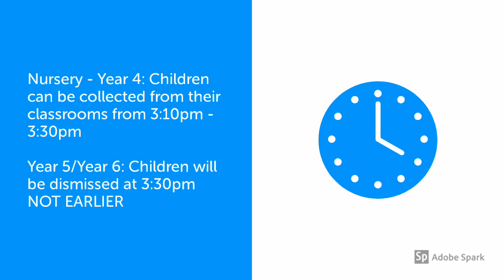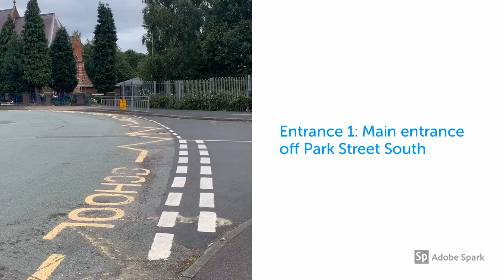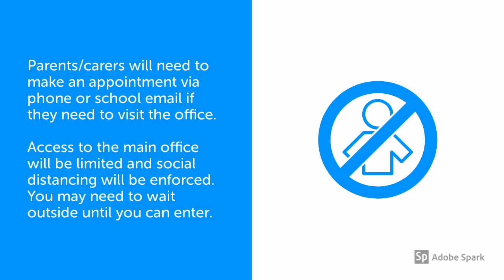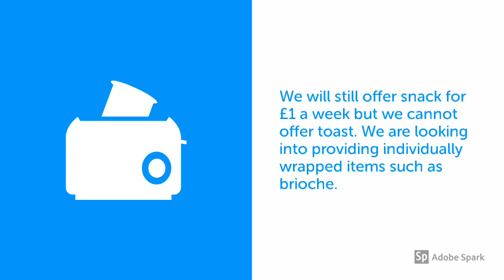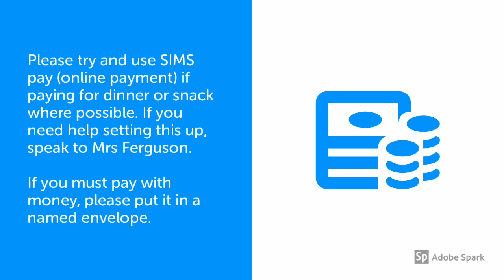Welcoming you back in September